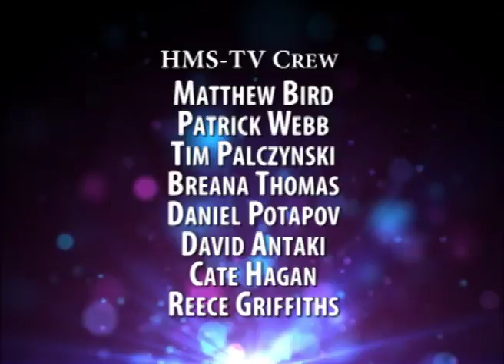ann 12 13 13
Episode of December 13, 2013